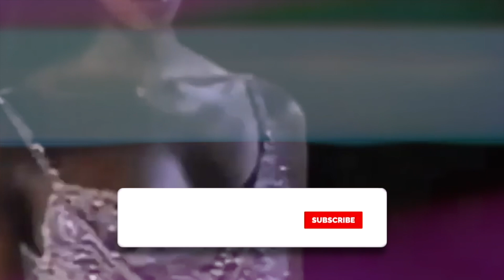Roddy Ricch - The Box (Official Music Video) [REACTION!] | Raw&UnChuck